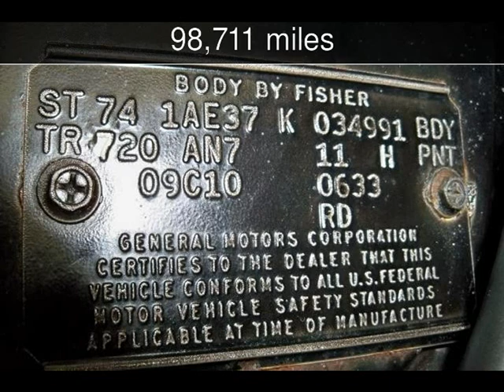1974 Chevrolet Chevelle Used Cars - Mankato,Minnesota - 2013-08-15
See more details about this used car This 1974 Chevrolet Chevelle with 98,711 miles is for sale at Unique Specialty and Classic Cars.